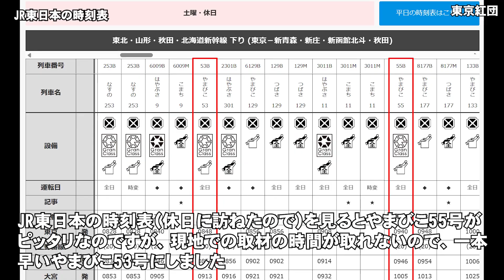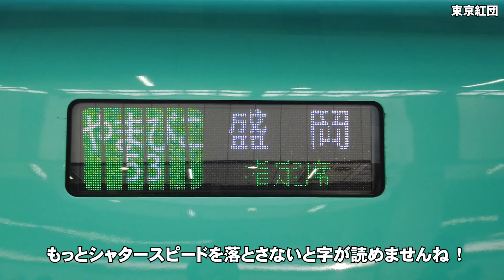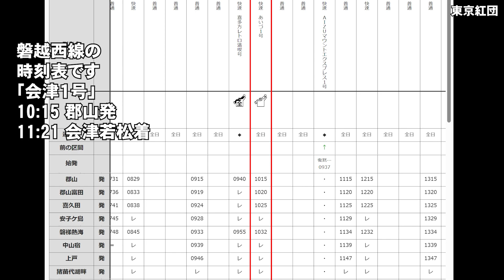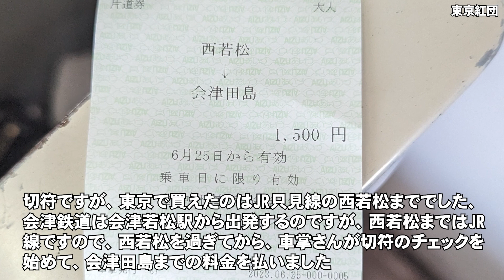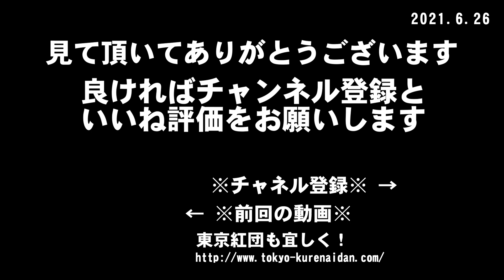村上春樹 No.35「街とその不確かな壁」 其の三“Ｚ**町”を訪ねる（上）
やっと「街とその不確かな壁」の“Ｚ**町”を訪ねてきました。天候とスケジュールが合わず、延び延びになっていましたがやっと訪ねたという感じです。村上春樹氏もきっと訪ねたとおもいます。何回かに分けてアップします！